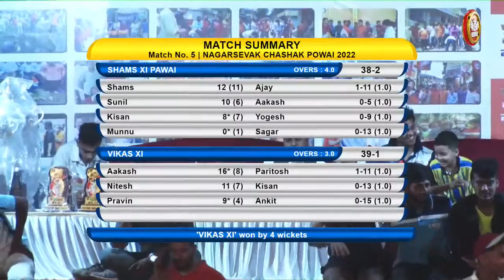SHAMS XI POWAI VS VIKAS XI | NAGARSEVAK CHASHAK 2022 | S S S LIVE